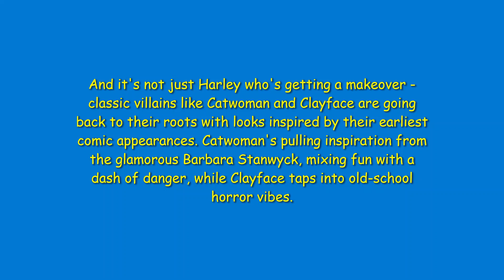Daily Blast: Get Your First Look at the New Batman TV Series (& No, It's Not "The Penguin")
"Batman: Caped Crusader" is set to redefine our view of the Bat-verse with a blend of old-school style and fresh new twists.

*Video(s)/Photo(s) Mentioned in This Video*